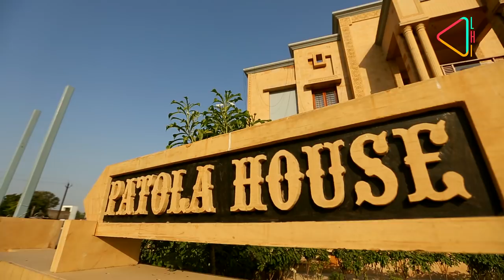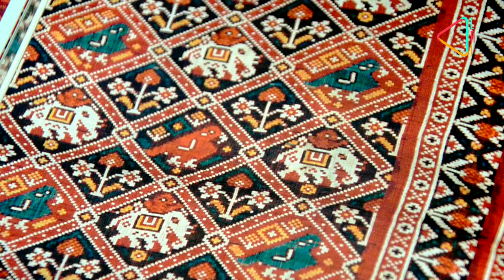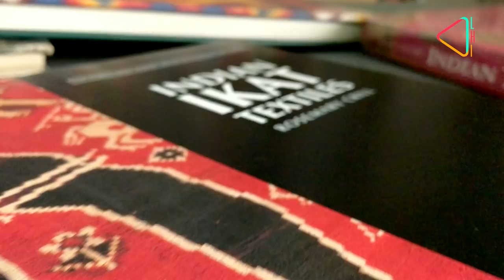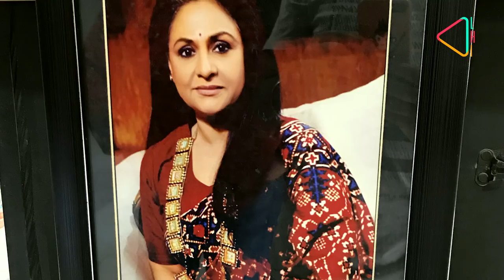The Patan Patola Sari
Trace the history woven into the intricate and timeless Patola sari from Patan.